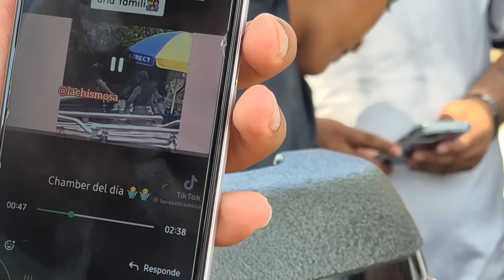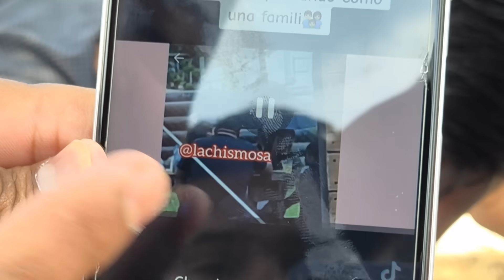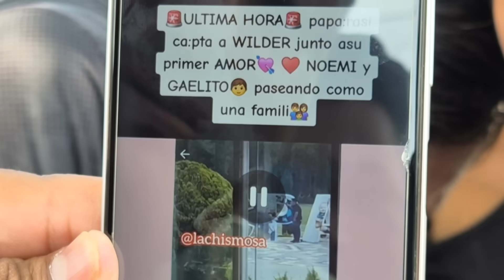WILDER aclara y dice la Verdad Regreso con NOEMÍ? Lo descubrieron 😱